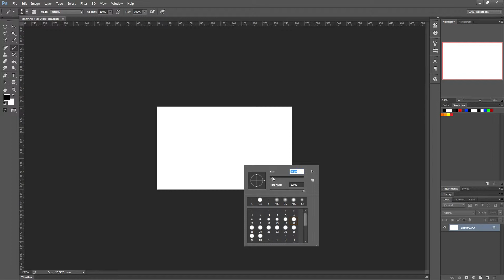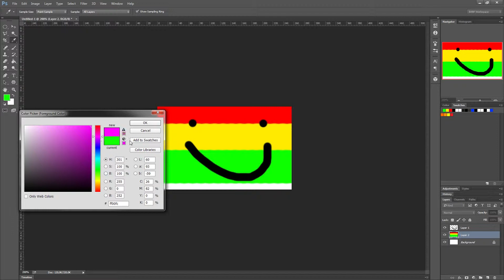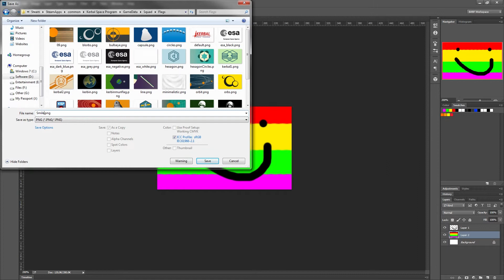Kerbal Space Program Tutorial - Custom Flags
Want to show off your own flag in KSP? In this short and easy tutorial, i'll show you how to make one and import it into the game!